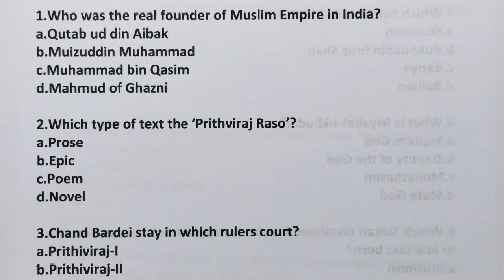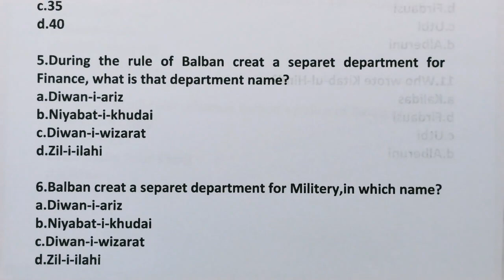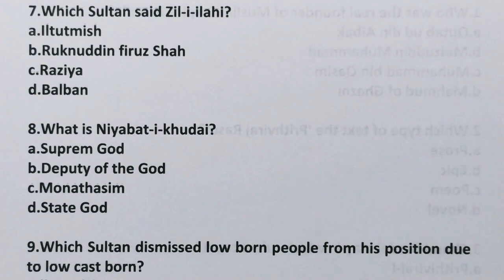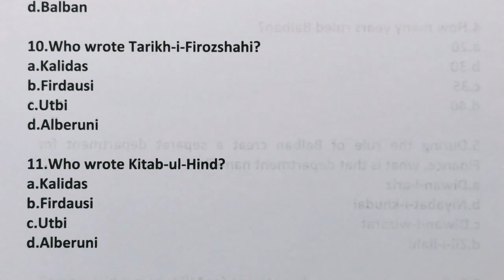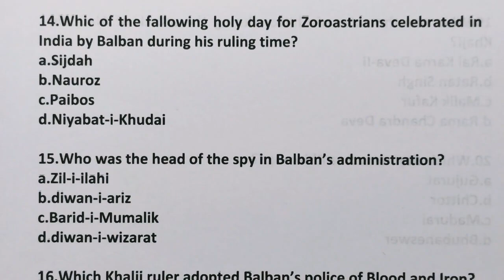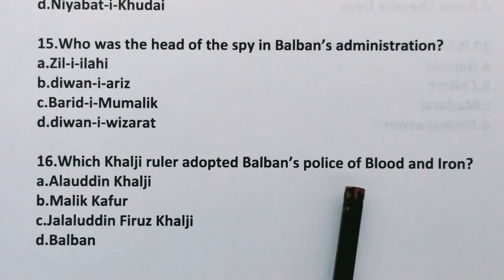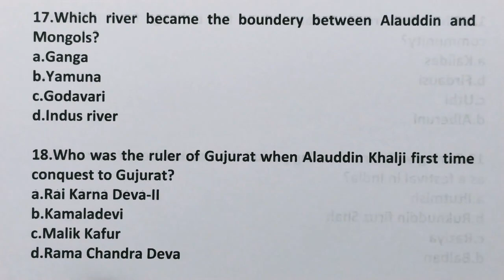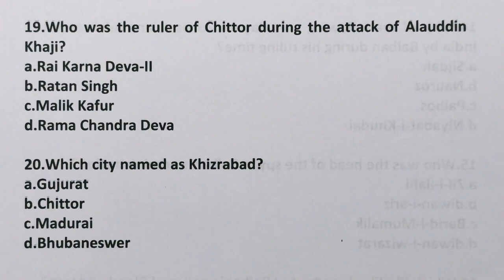PGT I OPSC I SSB I Q and A I Medieval India History l by Dr Pathy sir@pathyeducation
This discussion help for NET SSB OPSC PGT NON GOVERNMENT ADID COLLEGE LECTURE exam.
All data collection from NCERT books.